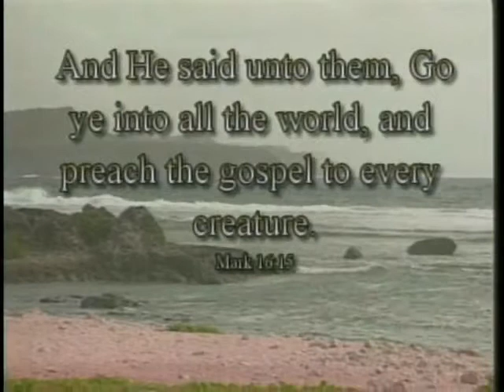David Bibey Ministries #779 part a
David Bibey Preaching-God Has Always Made Away; Pam Hinson singing God's Gonna Make A Way.